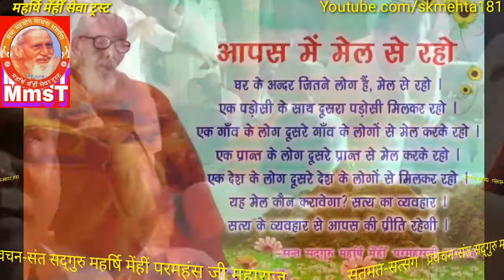127. प्राप्तव्य क्या है? -संत सद्गुरु महर्षि मेँहीँ परमहंस जी महाराज के प्रवचन का पाठ।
# प्रवचन संख्या-127. प्राप्तव्य क्या है?
# संत सद्गुरु महर्षि मेँहीँ परमहंस जी महाराज का यह प्रवचन : पूर्णिया जिला के श्री संतमत-सत्संग मन्दिर सिकलीगढ़ धरहरा में दिनांक: 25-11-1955 ई० कोअपराह्नकालीन सत्संग में हुआ था।
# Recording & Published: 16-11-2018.